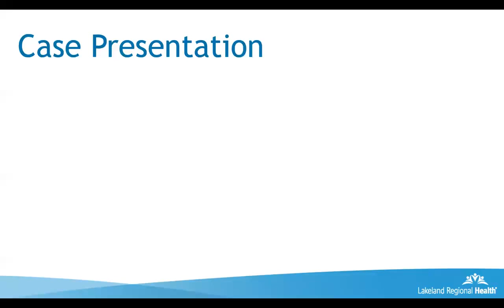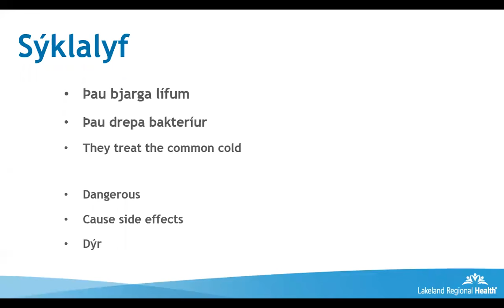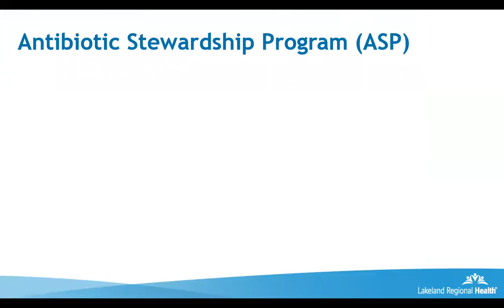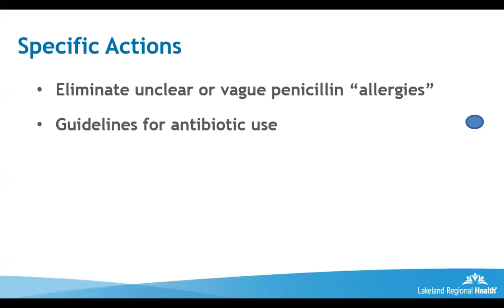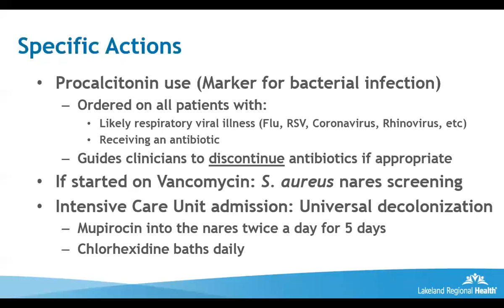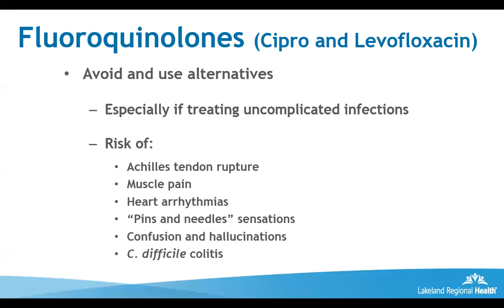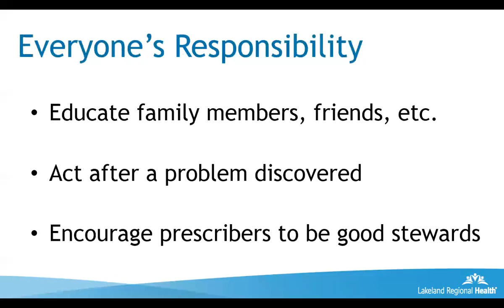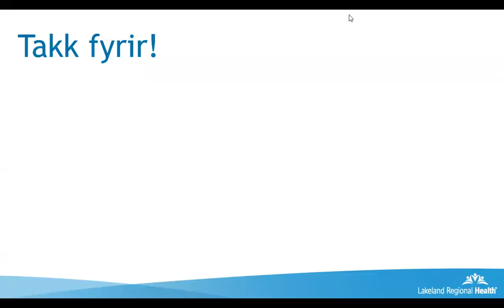Sýklalyfjameðferð (6. apríl. 2018)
Fyrirlesari: Daniel Haight, MD, FACP